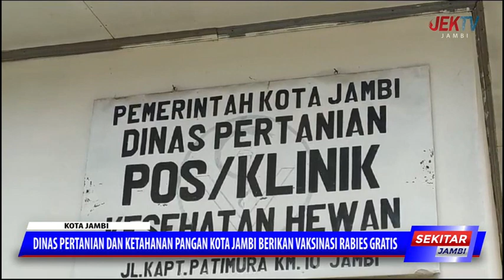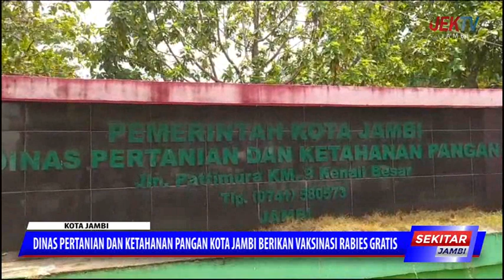DINAS PERTANIAN DAN KETAHANAN PANGAN KOTA JAMBI BERIKAN VAKSINASI RABIES GRATIS